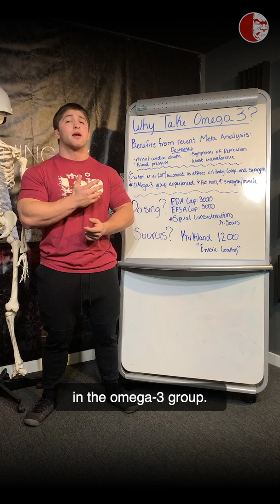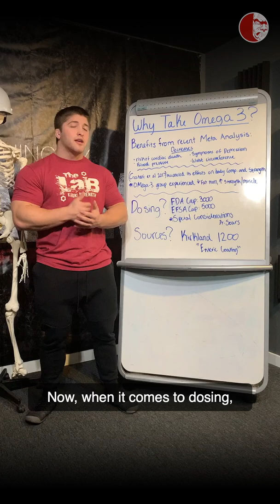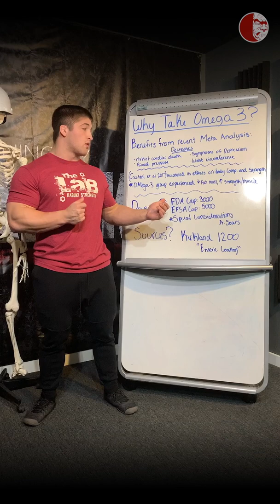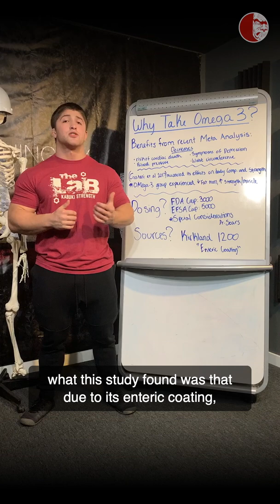Why Take Omega-3? | Principles of Nutrition for Optimal Health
Dosing, sourcing, and benefits. Coach Brandon discusses the details behind omega 3 supplementation covering recently conducted meta analysis and studies showing some lesser known benefits to this great supplement!